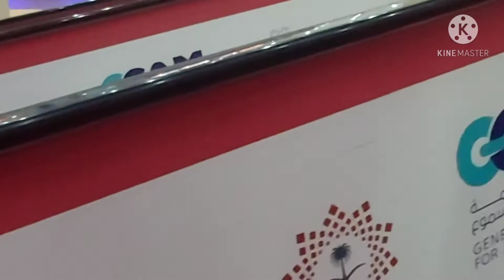3hours..3 malls..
kapagod mya ka OFW ang Ramadan
laban lng para sa family

yutube channel
melda diang vlogs